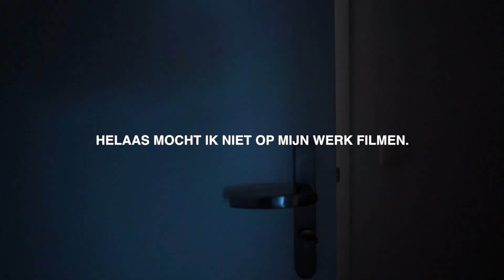Q-Music: Q-ACADEMY - LORENZO JACOBS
Beste Q-Academy

Hierbij de verrassende video waarin jullie mij frontaal zien en horen praten.
Geniet ervan en hopelijk tot snel! 😄

Groetjes
Lorenzo